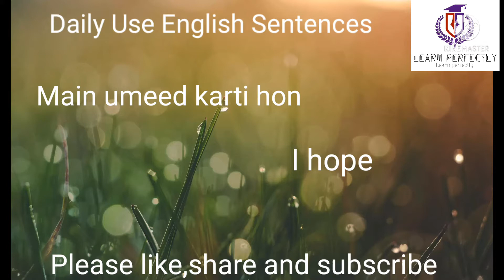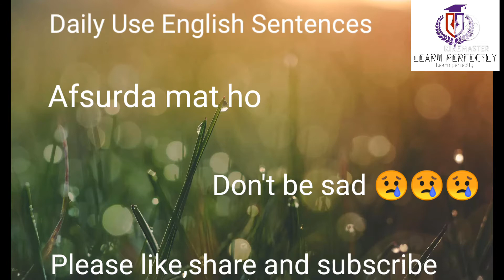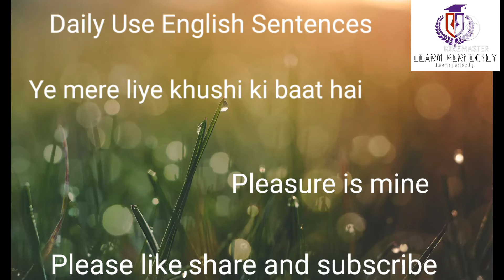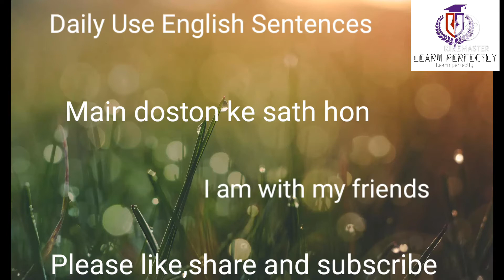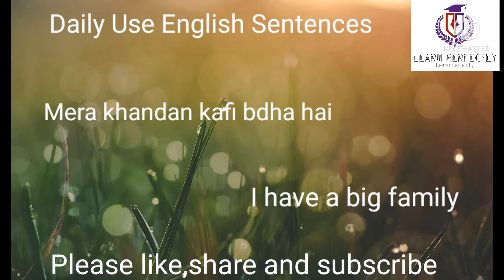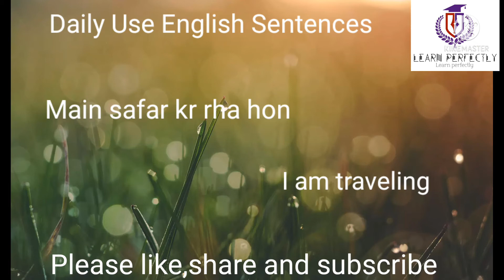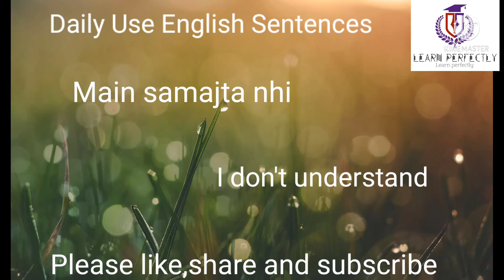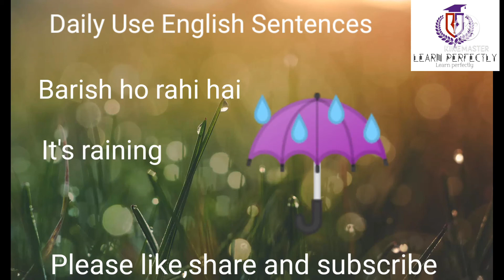English speaking practice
English speaking practice | Learnperfectly

Hi everyone!

In this video you will learn most common English sentences with Urdu translation. you should watch the video till the end.
With the help of these sentences you can speak English more fluently and confidently.